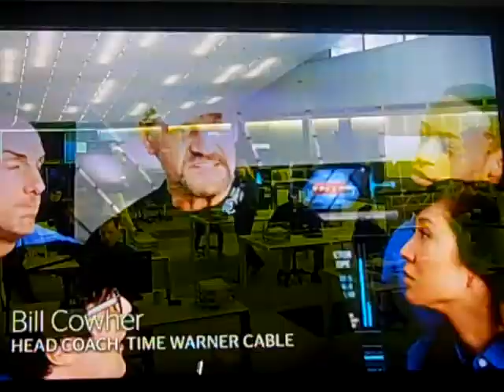GetDown 5 - David Duran v Adrian Gutierrez